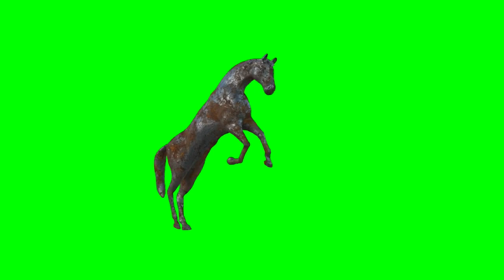🐴 HORSE 🐴 Frame MOTION💯| greenscreen effects - chroma key animations Footage VIDEO HD *1080*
Thank you very much for watching these videos, all these videos were created for FREE USE, both PERSONAL and COMMERCIAL, give us your support by giving us your LIKE and SUBSCRIBE to our channel ... for more videos ... Really Thank you very much

chroma key,